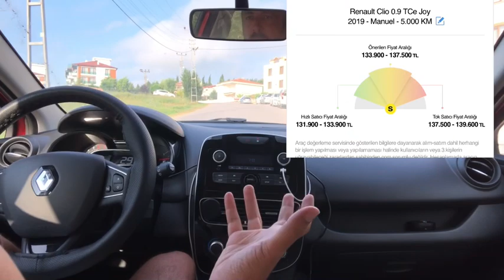Aracınızın İkinci El Değeri Nasıl Hesaplanır? Aracınız İçin Doğru Fiyatı Belirlemek İçin İpuçları